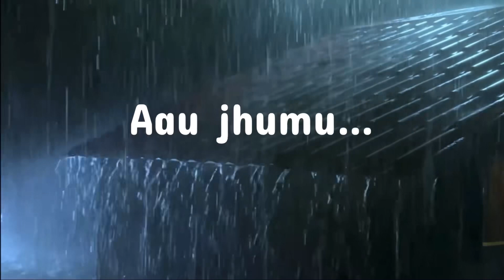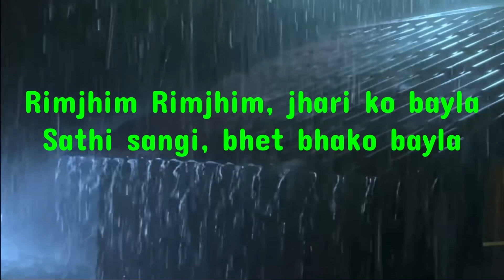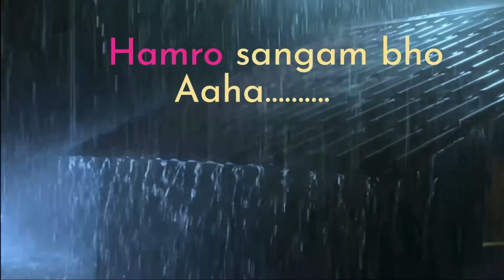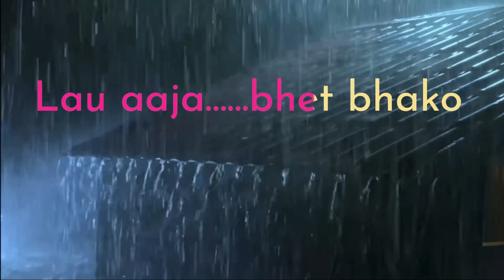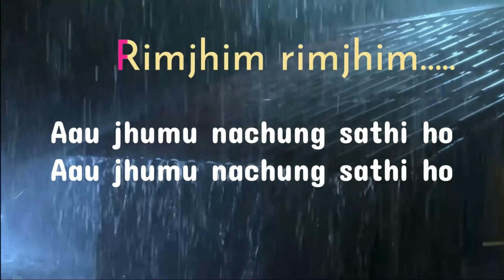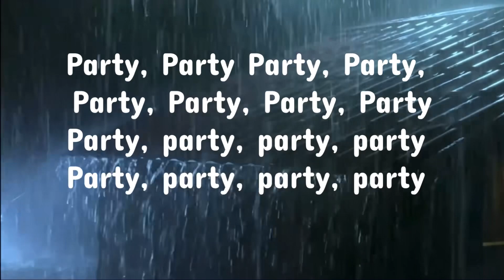Karaoke || Rimjhim Rimjhim || Jhariko Bayla || Party Song || Krishna P Sharma || Sharmaji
Karaoke

Song: Rimjhim rimjhim jhariko bayla

Lyrics/music: Dil Bir Subba

Vocal/production: Krishna P Sharma

Music arranged:GR Upreti